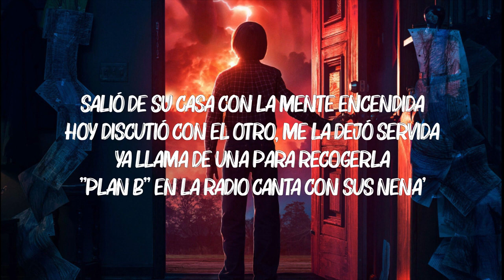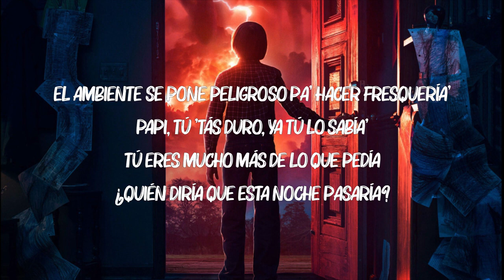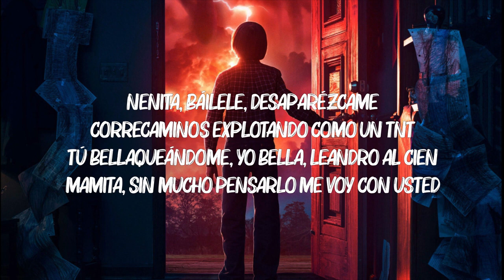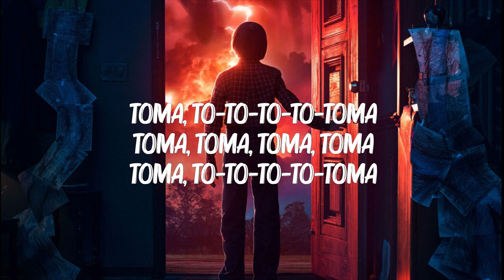Peso Pluma, Anitta - BELLAKEO (Letra/Lyrics)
🎤 Letra:
[Pre-Coro: Peso Pluma]
Hoy discutió con el otro, me la dejó servida (Servida)
"Plan B" en la radio canta con sus nena'
Porque ella solo quiere, eh

[Coro: Anitta & Peso Pluma]
Toa' la noche bellaqueo, bellaqueo, bellaqueo, bellaqueo
Bellaque-que-que-que-que-que-queo
Bellaqueo, bellaqueo, bellaqueo, bellaqueo
Bellaque-que-que-que-queo
Bellaque-que-que-que-que-que-queo
Bellaque-que-que-que-queo

[Refrán: Anitta]
(Quedarme pegada) Quedarme pegada en la pared
DJ, súbele al perreo (Perreo)

Y toa' la noche bellaqueo
Todo el mundo quiere acercarse a mí
Es que cuando tú lo mueve' así (Mueve' así)
El ambiente se pone peligroso pa' hacer fresquería'
Papi, tú 'tás duro, ya tú lo sabía' (Yeah, yeah, yeah)
Tú eres mucho más de lo que pedía (Pedía)
¿Quién diría que esta noche pasaría?

[Pre-Coro: Peso Pluma]
Y no requiere el aval de nadie
Y ella dice, eh-eh-eh

[Coro: Peso Pluma & Anitta]
Bellaque-que-que-que-que-que-queo
Bellaque-que-que-que-queo
Bellaque-que-que-que-que-que-queo
Bellaque-que-que-que-queo

Dale, bebé, hasta abajo y que el piso se desarme
Camina con las Yeezy repartiendo los cristales
Pero cuando está conmigo se derrite y se deshace
Nenita, báilele (-le), desaparézcame (-me)
Correcaminos explotando como un TNT (T)
Tú bellaqueándome (-me), ella bellaqueándo al cien (Cien)
Mamita, sin mucho pensarlo me voy con usted (-ted)

[Refrán: Anitta]
Quedarme pegada en la pared

Bellaque-que-que-que-que-que-queo
Bellaque-que-que-que-queo

[Outro: Anitta]
Anitta, Anitta, ah
Peso, Peso Pluma
Pura doble P (Ah)
Toma (Papi), toma, toma, toma
Toma, to-to-to-to-toma (Uh)
Toma (Uh), toma, toma, toma
Toma, to-to-to-to-toma